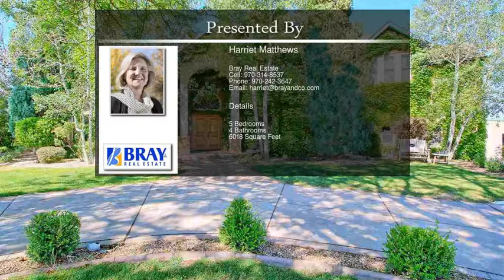333 33 1/2 Road Palisade CO 81526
333 33 1/2 Road  Palisade CO 81526